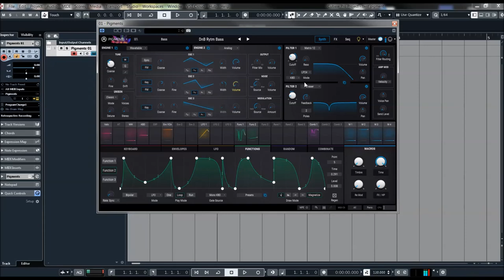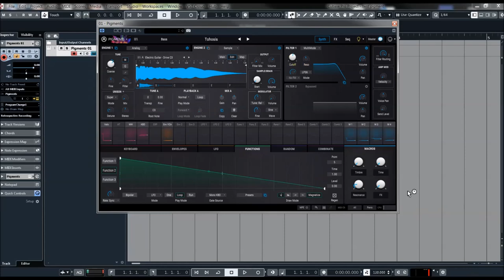Arturia | Pigments 2 | Bass Presets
The new Pigments 2 combines analog warmth with wavetable workflow, granular processing, & a robust sampling engine. With Pigments 2’s new Sample Engine, drag & drop a sound or sample into any of its six sample slots. Loop, reverse, and edit them to create textures unique to your sound. Refine your sound with the Sample Engine’s Granular Synthesis mode. Control the shape and movement of your sample to produce creative soundscapes.

Pigments 2 includes an intuitive sequencer and arpeggiator so you can program evolving rhythms, melodies, and bouncy bass lines. The updated sequencer has a revamped Random mode, sparking unplanned musical joys. Pigments’ striking sound comes from the unique fusion of analog and wavetable synthesis. Use its three-oscillator analog engine or its complex wavetable engine separately or stacked together, depending on what you’re looking to achieve.

Pigments is packed with FX that are made to be stacked with proper insert and send routing options. The three FX engines have three slots each, which include distortion, multi-filter, parametric EQ, compressor, reverb, delay, overdrive, wavefolders, bitcrushers, chorus, flanger, phaser, stereo pan, and a new Tape Echo effect based on Arturia’s Delay Tape-201 fx.

Explore over 600 presets designed by professional artists and sound designers including Robert Dudzig, Jeremy Savage, Starcadian, Cubic Spline, Mord Fustang and Jörg Hüttner. Explore each preset intuitively, or refer to its included notes and contextual highlights to see what’s possible.